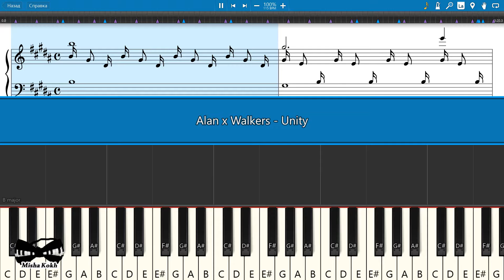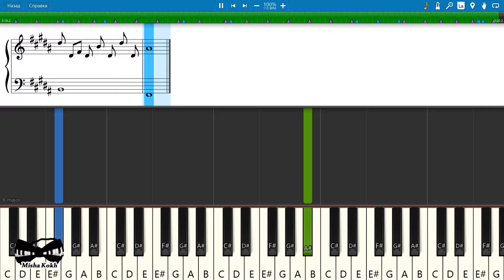Alan x Walkers - Unity [Piano Tutorial | Sheets | MIDI] Synthesia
How To Play Alan x Walkers - Unity [Piano Tutorial | Sheets | MIDI] Synthesia